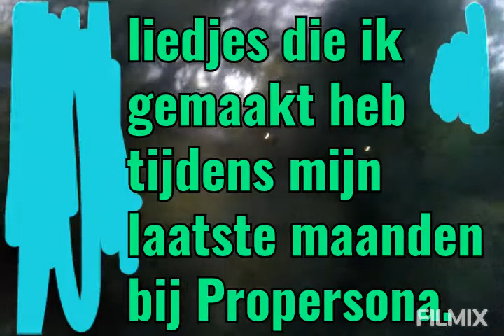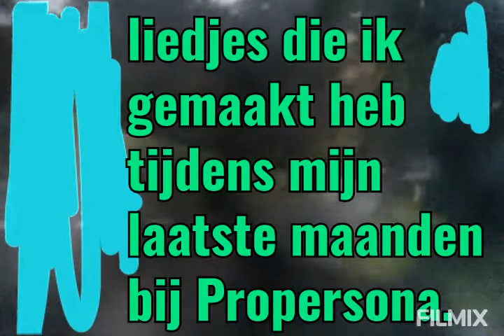3: Ga nu hier de avond afronden. Kan je dus morgen pas eventueel verder antwoorden.